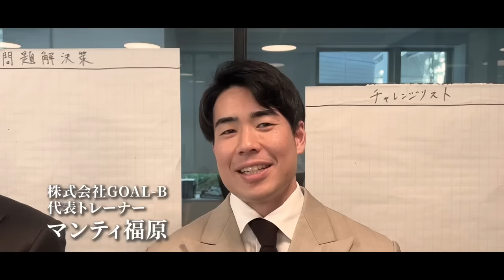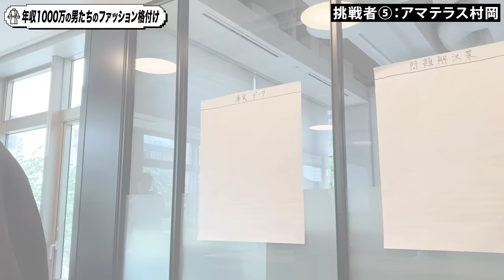年収1000万男子のビジネスファッションを格付けしてみた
「良い第一印象を作るチャンスは二度とない。」

■GOAL-Bでは絶賛採用募集中です！

リョータのイケメン製作所 リョータさん
ご出演ありがとうございました！！

■目次
0:00 オープニング＆ゲスト紹介
3:02 挑戦者①：島田隆則
6:37 挑戦者②：GoodSun山口
10:54 挑戦者③：AKIOBLOG
14:23 挑戦者④：山宮健太朗
17:53 挑戦者⑤：アマテラス村岡
21:02 挑戦者⑥：マンティ福原
21:55 結果発表＆エンディング